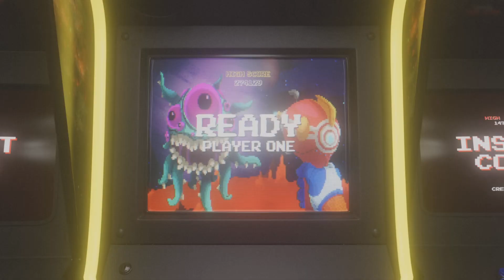USING A SWITCH IN COLD WAR